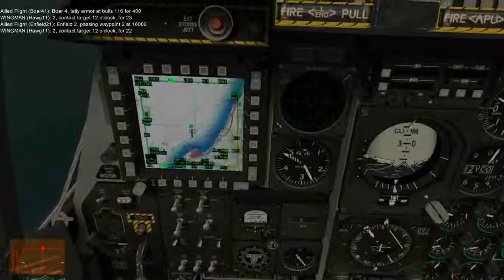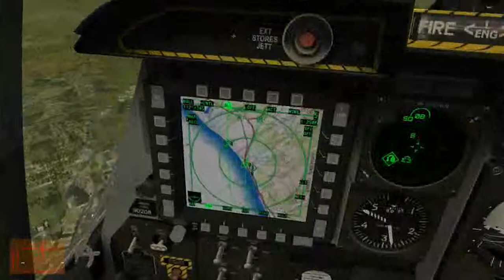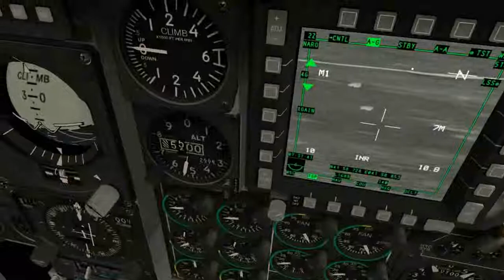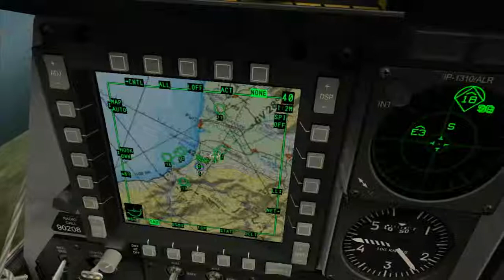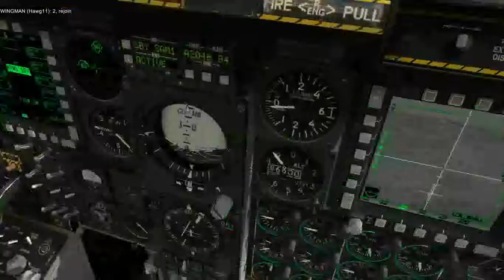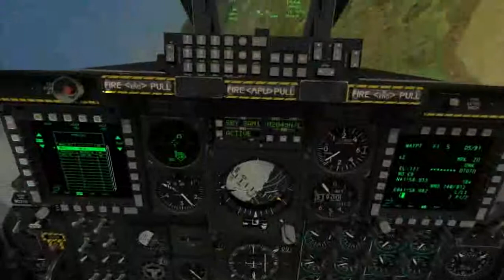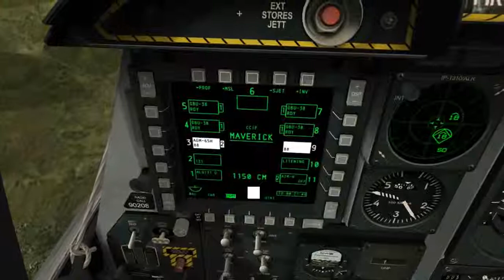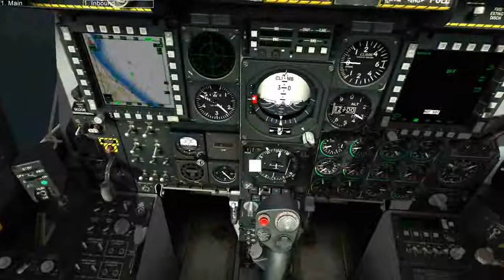DCS A-10C HQ interdiction completed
Campaign mission